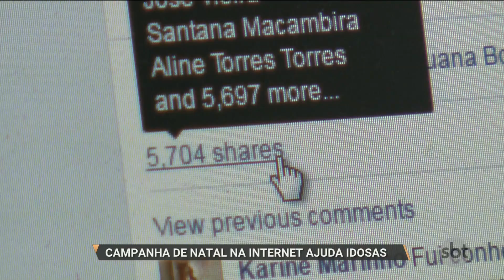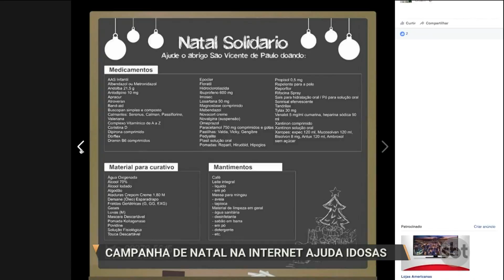SBT PARÁ (28.11.16) Campanha de natal na internet ajuda idosas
A campanha denominada "Natal Solidário", divulgada na internet, vem atraindo a atenção de milhares de pessoas. A corrente do bem foi idealizada por uma estudante que decidiu compartilhar os desejos de vinte e oito idosas que vivem no abrigo São Vicente de Paulo, no bairro da Pedreira em Belém.